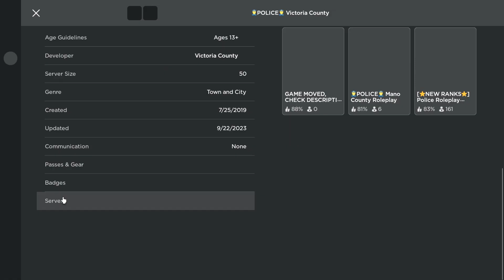being the most wanted criminal - Victoria County